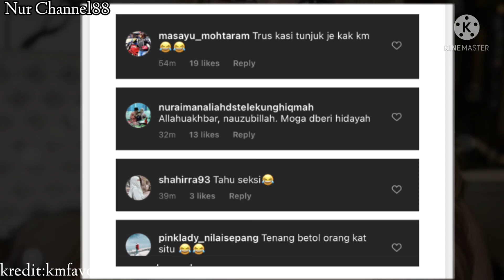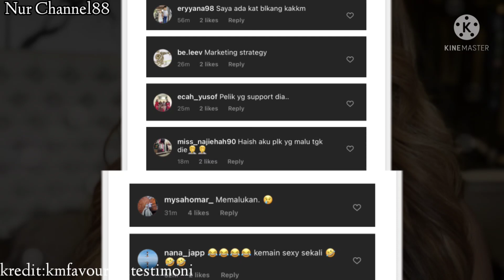VIDEO TERBARU KAK KM || MENGUNDANG KECAMAN NETIZEN